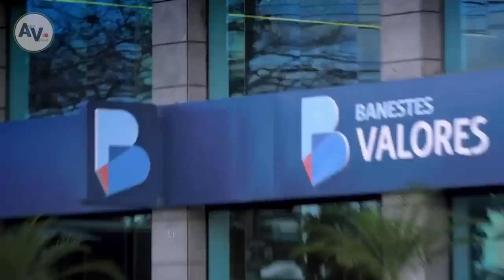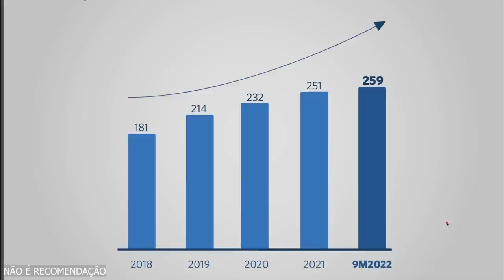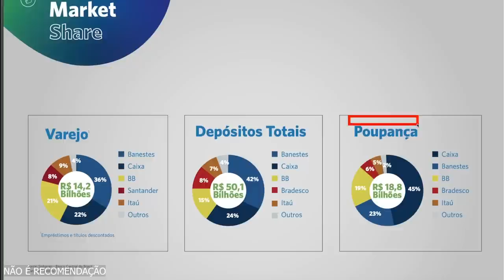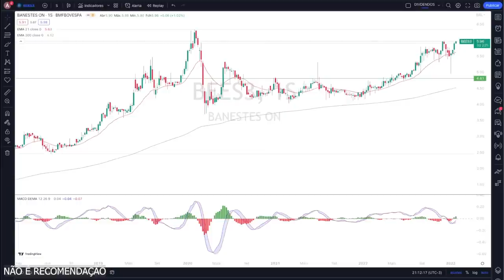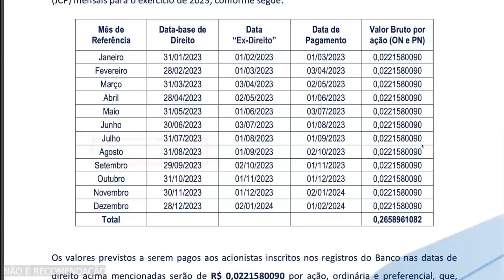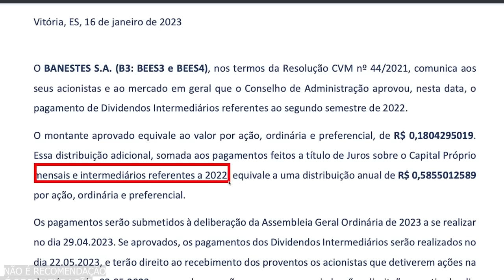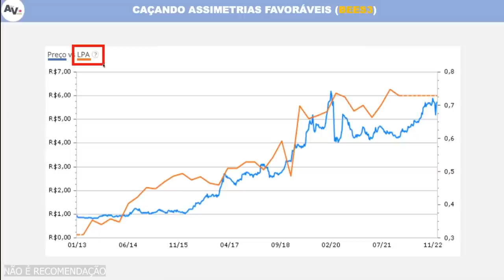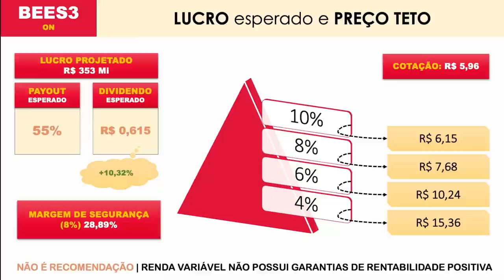🟢 10% YIELD: BANCO PAGA DIVIDENDOS TODOS OS MESES e FORTE VALORIZAÇÃO | BEES3 BEES4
🚨 Quer apreender a começar a investir? Então veja um conteúdo sério e TEMPORARIAMENTE disponível do Ativo Virtual

Com mais de 19 aulas do básico ao avançado de DIVIDENDOS COM AÇÕES
➤ Como comprar ações
➤ Como ter renda passiva com dividendos e adquirir independência financeira
➤ Finanças Pessoais
➤ Das dívidas aos investimentos em empresas sérias e lucrativas
➤ Entenda o que é o Preço Teto e como o Luiz Barsi utiliza nos seus investimentos
➤ Avance seu aprendizado com a metodologia exclusive do Ativo Virtual do Dividendo Preditivo para buscar as melhores oportunidades do mercado
➤ Verdadeira educação financeira

Neste vídeo "10% YIELD: BANCO PAGA DIVIDENDOS TODOS OS MESES e FORTE VALORIZAÇÃO | BEES3 BEES4" vamos avaliar as ações do Banco BANESTES para verificar se as ações da empresa estão caras ou baratas, se vale a pena investir em BEES3 ou BEES4 comparando com a valorização do Banco do Brasil (BBAS3), analisar os últimos resultados, indicadores fundamentalistas e fazer a análise técnica. O Banco Banestes ainda faz pagamento de dividendos mensais.

[00:00] Ativo Virtual - Deixou o LIKE?
[01:10] Evento importante para os acionistas do Banco Banestes
[02:04] LUCROS RECORDS do Banco Banestes
[05:22] Vale a pena investir no banco Bantestes (BEES3)?
[06:00] ALERTA SOBRE O BANCO BANESTES
[06:33] Análise Técnica de BEES3
[06:53] Comparação de VALORIZAÇÃO: BEES3 x BBAS3 x IBOV
[07:19] O Banco Banestes pode crescer e valorizar?
[07:46] NOVO ANÚNCIO DE DIVIDENDOS
[09:19] O BANESTES PAGA DIVIDENDOS MENSAIS
[09:42] Renda Passiva para investimento de 3k, 10k ou 20k reais
[10:25] Renda Passiva para quem investiu à 12 meses atrás - DYOC
[12:02] Qual pode ser o PAYOUT do Banestes para 2023?
[12:02] BEES3 é uma BARGANHA? Caçando Assimetrias
[12:02] Qual pode ser o PAYOUT do Banestes para 2023?
[13:53] Projeções e Preço Teto para BEES3
[15:41] Agradecimento aos MEMBROS do Ativo Virtual